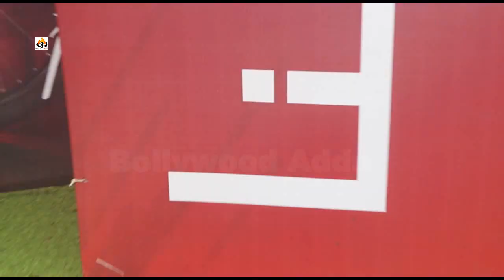Flag Off India's first 5km LIFELONG Fight Lazy Run With Super Model & Fitness Icon Milind Soman